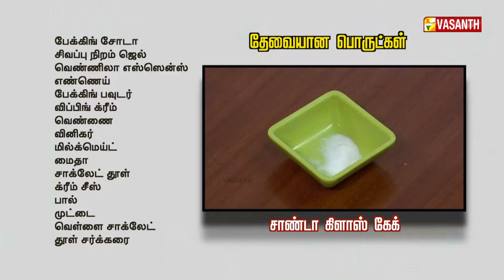சாண்டா கிளாஸ் கேக் | Santa Claus Cake | Vasanth TV